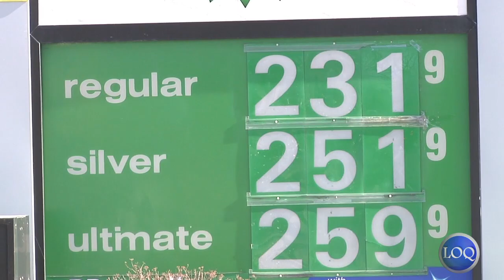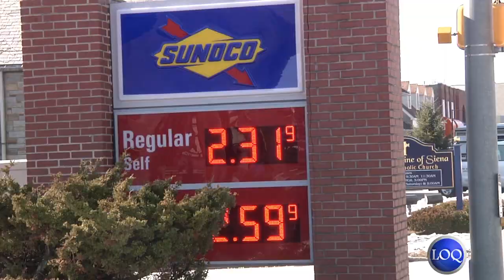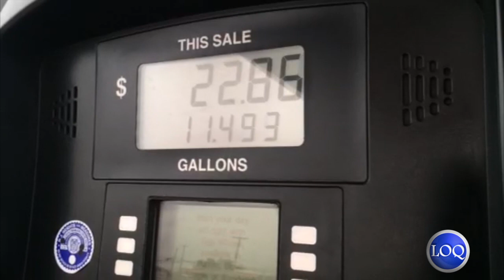Decreasing gas prices leave their mark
With the recent drop it gas prices, LOQation invested how this economic happening is effecting the Cabrini community.